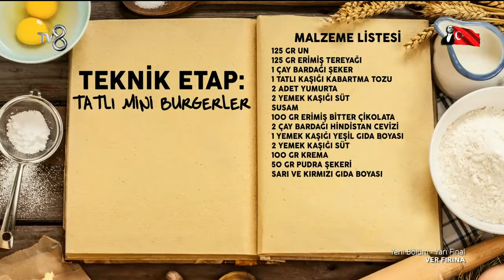Ver Fırına - Yarışmacılar Teknik Etapta Tatlı Küçük Hamburgerler Yapacaklar (23.04.2015)